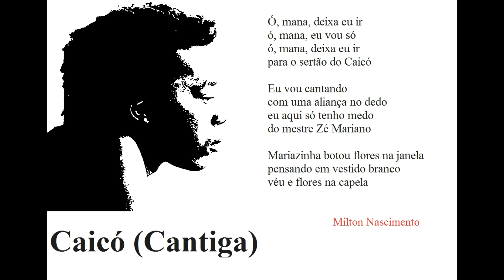Milton Nascimento.Caicó (Cantiga).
Personalidade  (1987)Tema Folclórico
Letra:Teca Calazans
Adaptação :Milton Nascimento